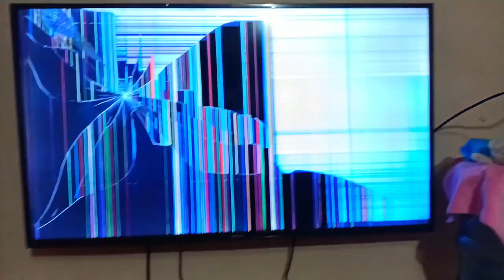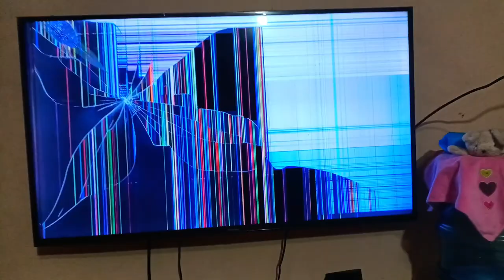Broken Tv Screen Prank on African Parent💔💔||*MUST WATCH*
Broken Tv screen prank on my Aunt😂😂